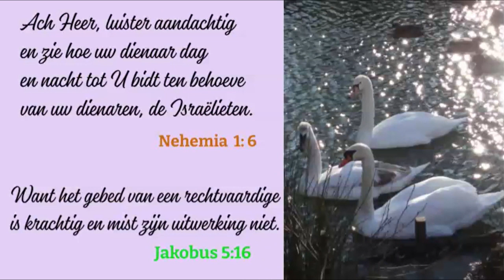Dagteksten & Gebed vrijdag 21 mei 2021